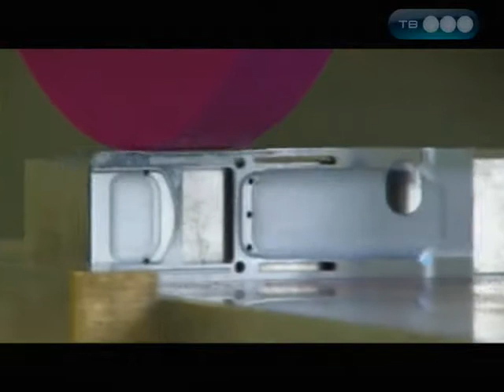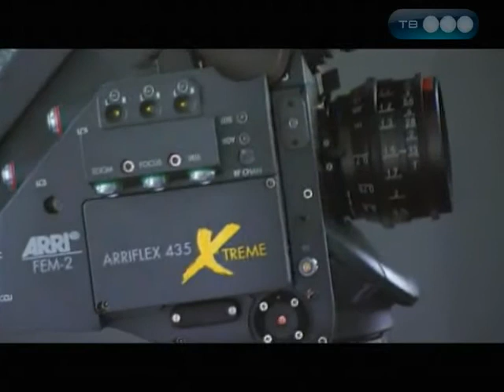Как сделать кинокамеру